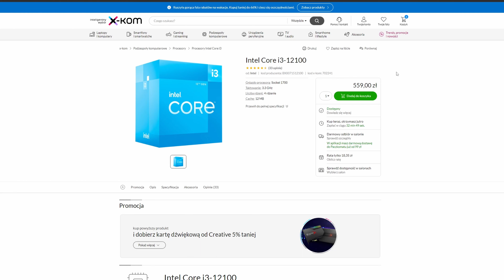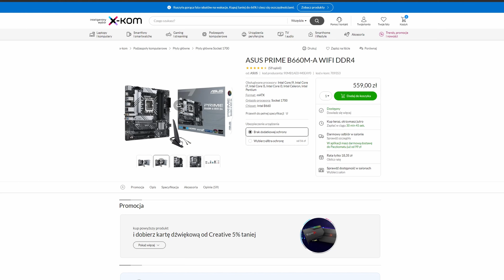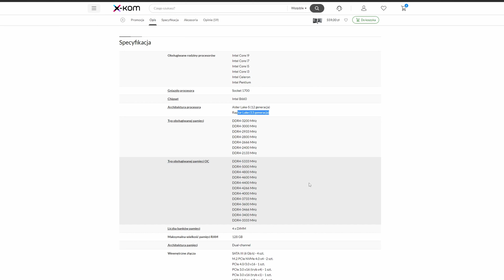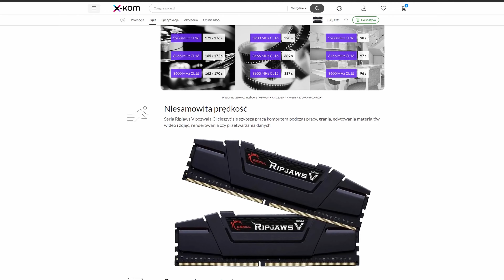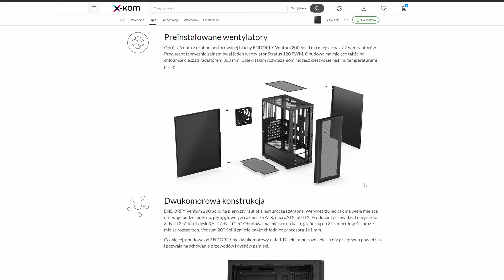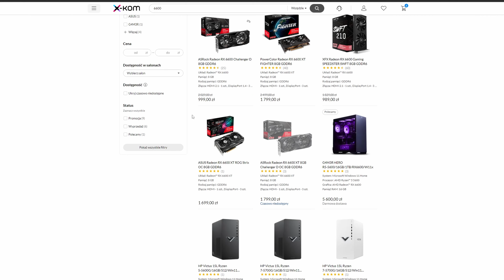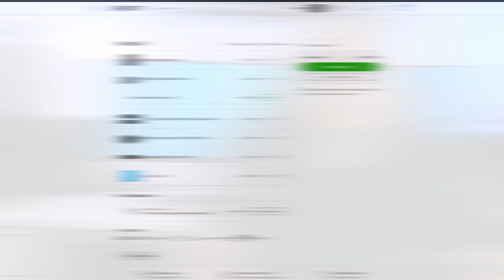Polecane zestawy komputerowe - 2000pln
Hej,
nie zawsze komputer gamingowy jest dobrym rozwiązaniem i oczywiście potrzebny każdemu.
Dzisiaj skupię się na komputerze który ze spokojem wystarczy do codziennej pracy, do nauki, do pracy zdalnej itp.
Komputer oczywiście posiada możliwość upgrade i ze spokojem możemy go przerobić na komputer który pociągnie jakieś podstawowe gry w rozdzielczości fullHD czyli 1920x1080.
Sprawdźcie sami co można złożyć za 2000 zł.